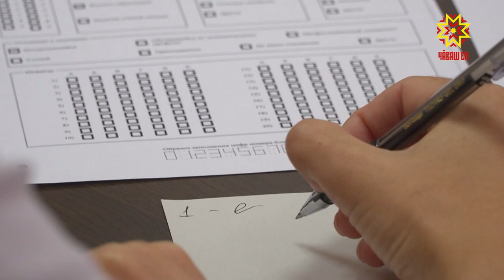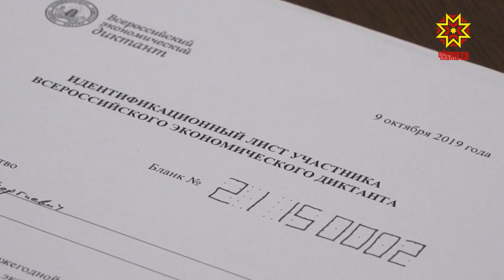Жители Чебоксар проверяли экономическую грамотность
Экономическую грамотность сегодня проверяли жители Чебоксар. Всероссийский диктант в столице Чувашии писали на нескольких площадках: в национальной библиотеке и в сельскохозяйственной академии.